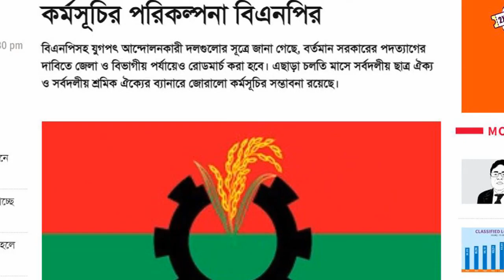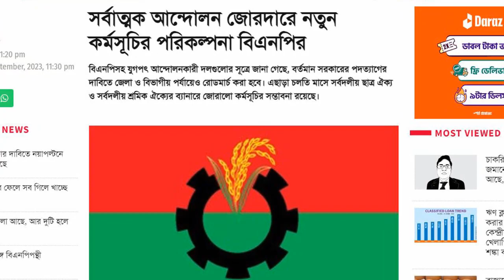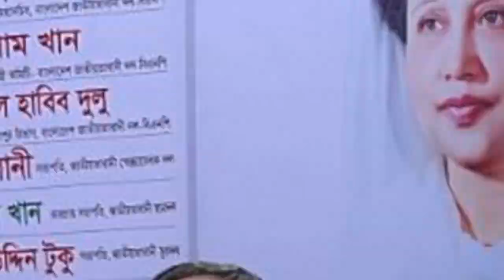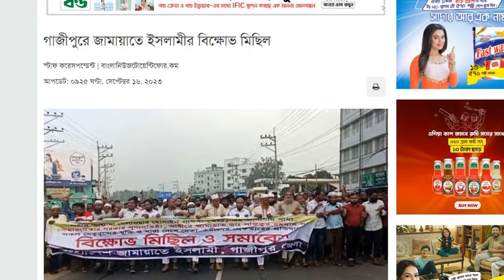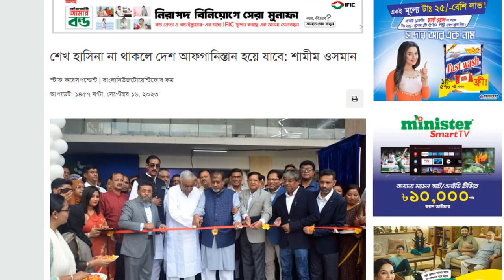News Bangla Today 17 sep 2023 এইমাত্র পাওয়া খবর BBC Bangla News ajker bangla news ajker khobor